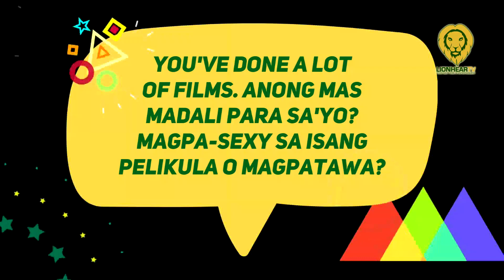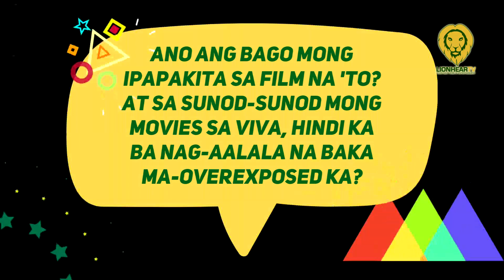AJ Raval, overexposed na nga ba sa mga sexy movies?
Prior to doing the film, Raval starred in a number of projects this 2021, including Paglaki Ko Gusto Kong Maging Pornstar, Death of A Girlfriend, Nerissa, and Taya.